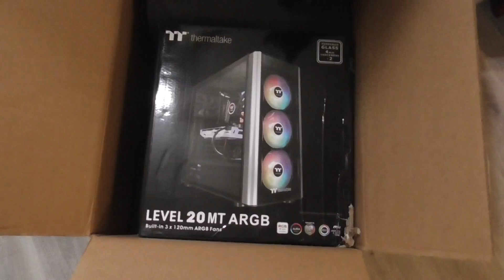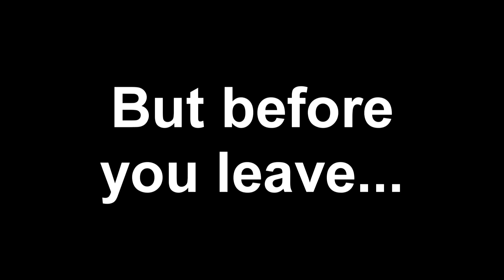PC Unboxing - New Computers for Gaming, Streaming, and Editing!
Kaz and Mason just got their new computers, a few days apart, and want to share their first moments with them. Come join us on our next step in our journey to content creation.